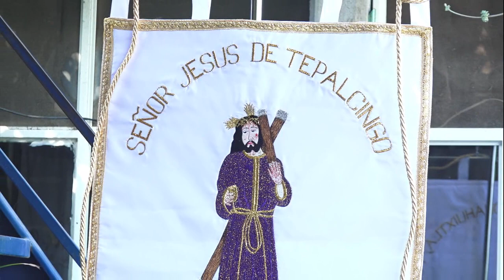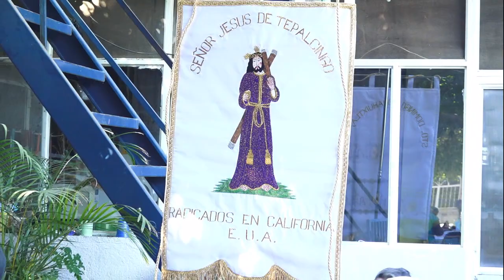LA FERIA DE LAS FLORES - BANDA RELÁMPAGO DE SANTO DOMINGO TONAHUIXTLA, PUEBLA 12 DE MARZO DE 2020.